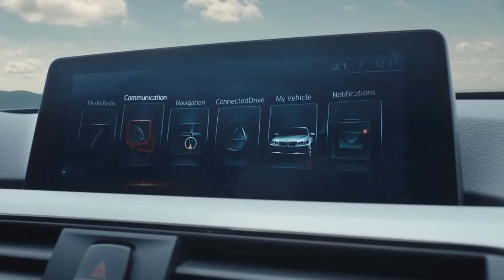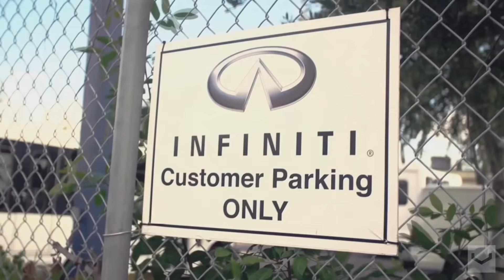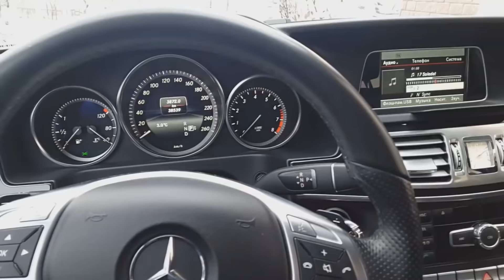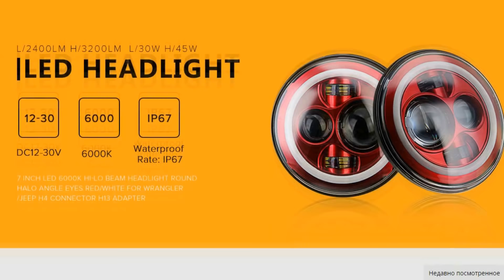ЭТИ 9 ТАЧЕК ТЕРЯЮТ 50% СТОИМОСТИ ВСЕГО ЗА 3 ГОДА